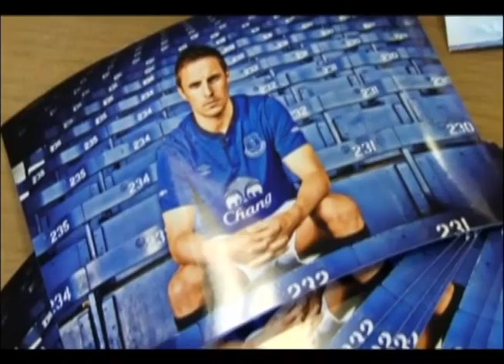Sport Today | 31-08-2014 (2/2)